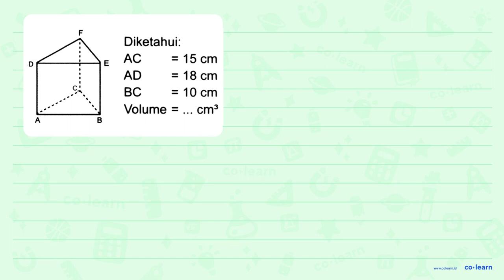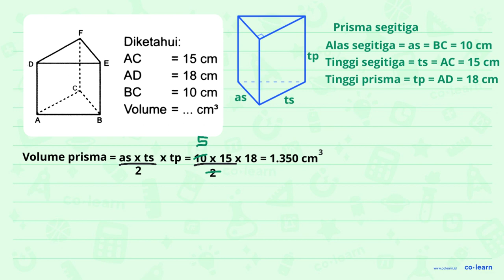Diketahui: AC 15 cm = A AD 18 cm = BC 10 cm = Volume = cm?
Topik atau Materi: Volume dan Luas Permukaan Prisma Segitiga - Bangun Ruang - Geometri - Matematika Kelas 5 SD - K-13 Revisi

Sumber Soal: Pintar Matematika Kelas 5, K-13 Revisi, TP, 2018 , Grasindo

00:00 : Bedah Soal
01:00 : Konsep, rumus dan pengertian Volume dan Luas Permukaan Prisma Segitiga
01:18 : Langkah penyelesaian soal
00:36 : Jawaban akhir
01:06 : Penutup